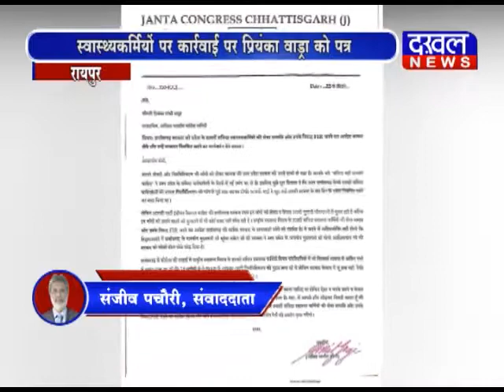रायपुर - अमित जोगी ने बघेल सरकार को कहा तानाशाह रायपुर अमित_जोगी भूपेश_बघेल DAKHAL NEWS//